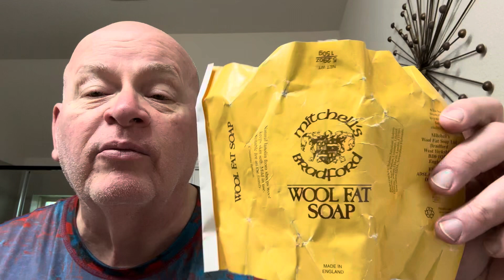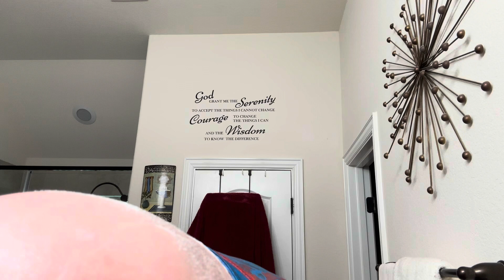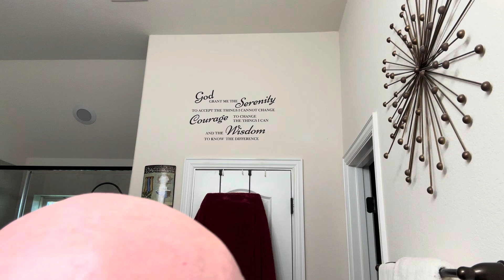STRAIGHT RAZOR SHAVING WITH LONGHAULTANKER, #301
@Devan Jackson